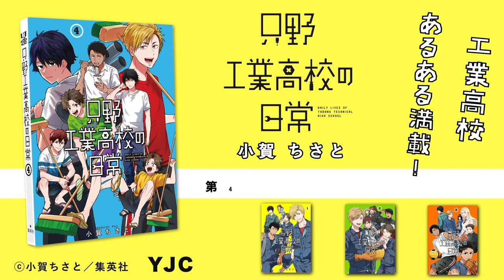【CV:小野友樹・中村悠一・下野紘】豪華声優の最強「工業高校あるある」！『只野工業高校の日常』PV【漫画】【ボイコミ】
★試し読みと連載最新話はコチラ！

ウルトラジャンプ連載とある雪国の片田舎にある只野工業高校。そこに通うのは、ピアスに金髪だけど国家資格持ちの“赤崎”、時給アップのためなら乙4だって取る“かっちゃん”、工業生なのに普通教科より専門教科が苦手な“やっちん”を始めとする愉快な生徒たち！SNSでも話題沸騰中の工業的青春コメディ!

豪華声優が熱演!!
【只野工業高校の日常】ボイスコミックList

赤崎・ナレーション
CV:小野友樹

かっちゃん
CV:中村悠一

やっちん
CV:下野紘